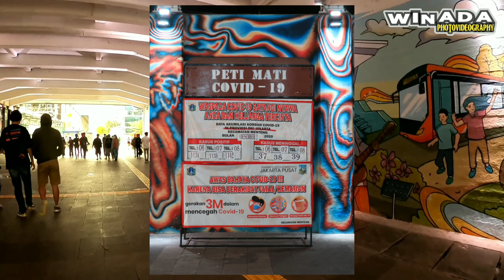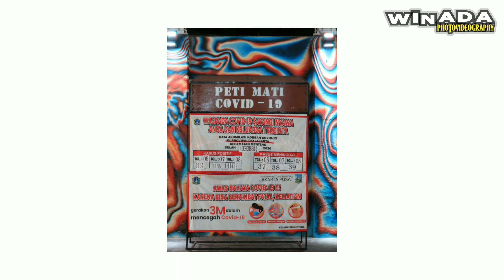STREET PHOTOGRAPHY @TAMAN DUKUH ATAS STASIUN SUDIRMAN, JAKARTA episode-2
Hi, this is WINADA PHOTOVIDEOGRAPHY by Ery Winada.It's about the story of my daily activities.
Nice to meet more friends of anywhere.